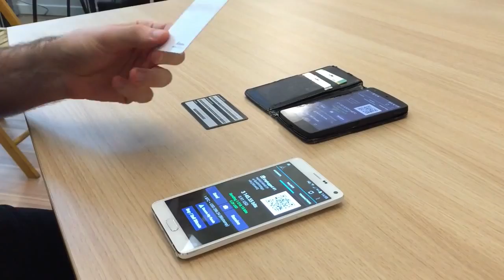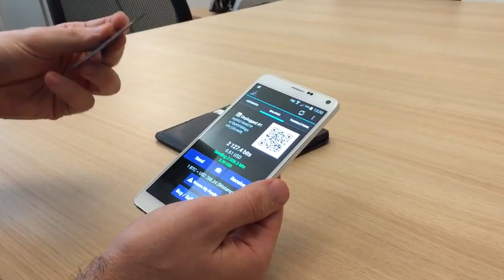Ledger Unplugged. Mycelium integration